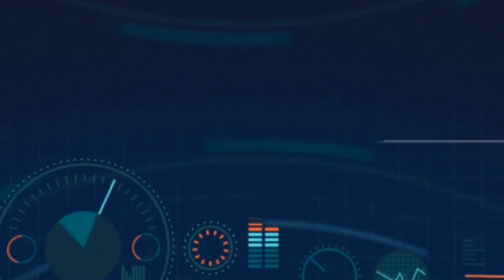MERINDING! DENGAR COVER Bad liar By Eltasya Natasha | MALAYSIA REACT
Hi guys!!  Terima kasih kalian sudah support channel adek kaka ini, maaf andai ada kekurangan tersalah kata terkasar bahasa, ini cuma sekadar hiburan bersama ya!! enjoy!!!